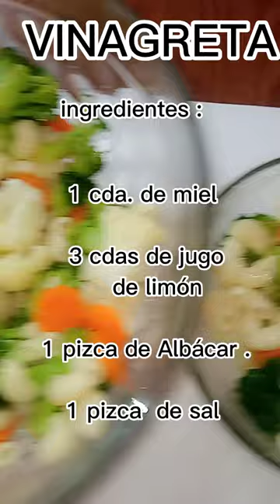Pasta con verduras saludable y riquísima